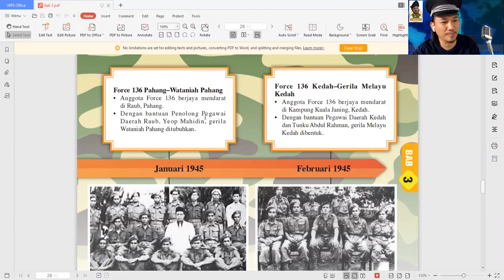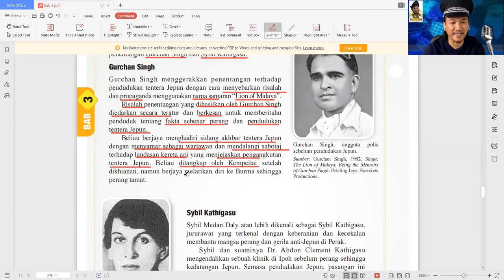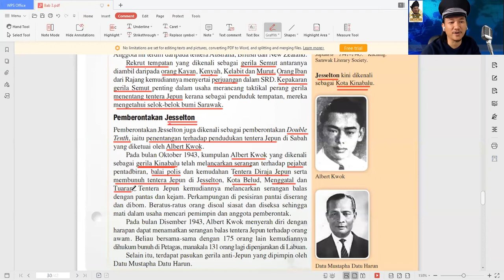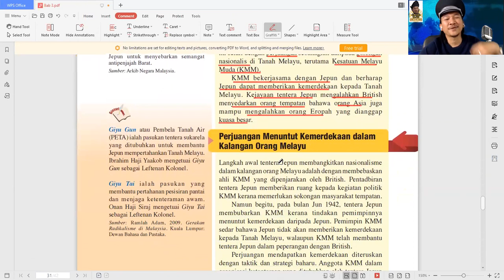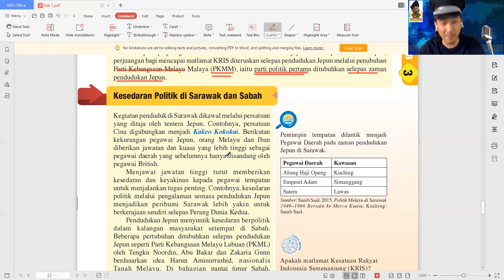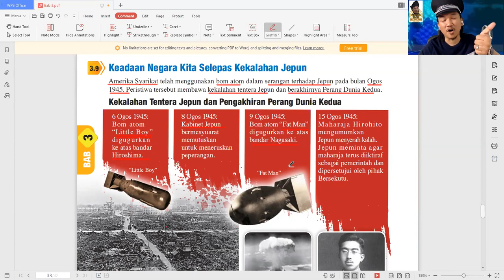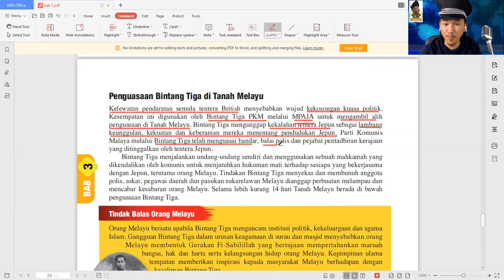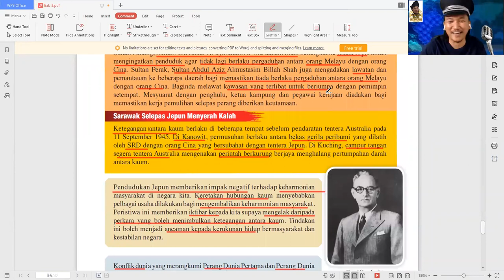Sejarah Ting 4 - Bab 3 Penentangan Pendudukan Jepun